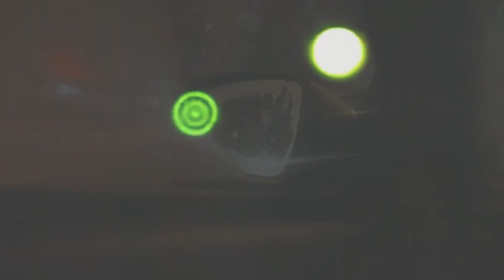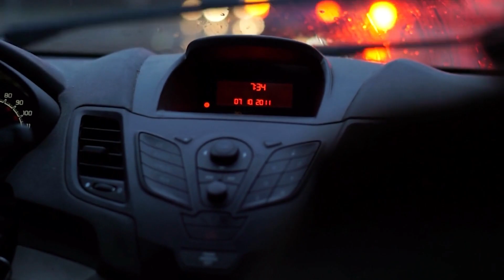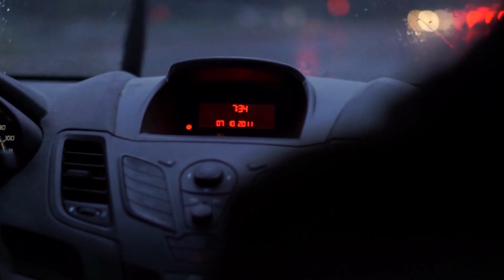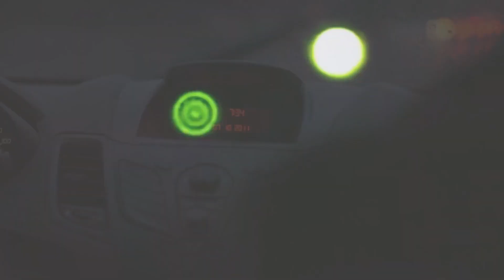Relaxing Drive Home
Listen to soothing music as you drive home from work.

Thanks to .

Lost In Thought by Ghostrifter

Thanks also for video background from pexels.com